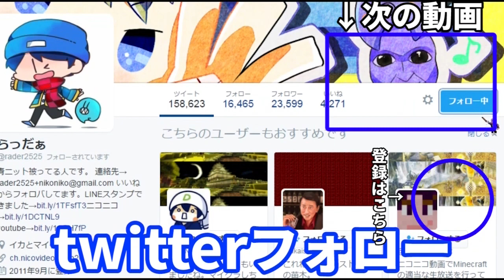反重力と少年の石頭(？) #5 ~LIMBO 実況プレイ~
◆スマホ向け同時配信先